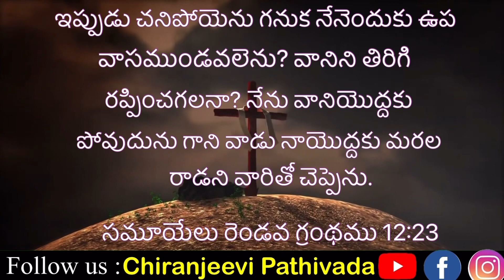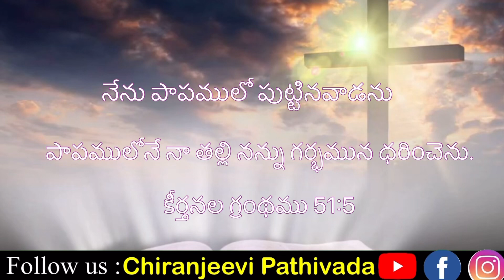చిన్న పిల్లలు మరణిస్తే పరలోకానికి వెళ్తారా? |Bebies who die go to Heaven | Bro.Chiranjeevi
Where do babies go when they die? This is what Bro.Chiranjeevi talks about in this video. Do babies go to heaven when they die? If you lost a child, will you ever see them again? Watch this video to see what the Bible says about it.